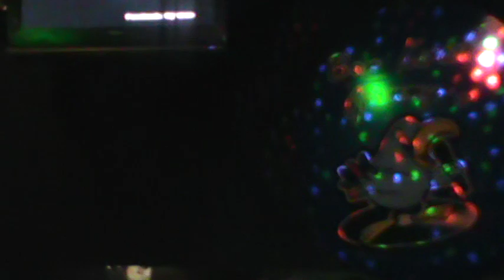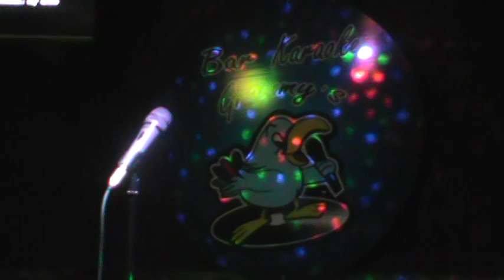Cantando por un Milon Perron desamparados Jueves Bingo Multicolor Sabados GRammy's Karaoke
En Grammy's amnimo en el VIP Viernes y Sabados   y en el Bingo MUlticolor todos los jueves